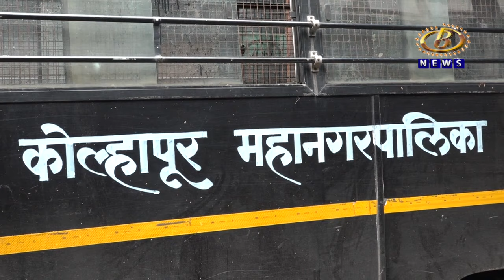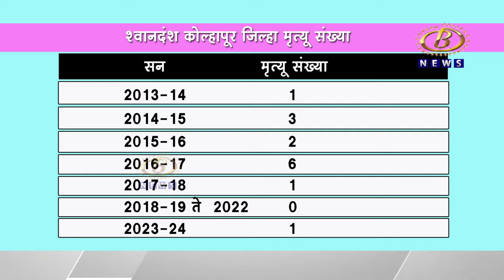श्वानदंशामुळं कोल्हापूरातील युवतीचा धक्कादायक मृत्यू,शहरातील भटक्या कुत्र्यांची समस्या पुन्हा ऐरणीवर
श्वानदंशामुळं कोल्हापूरातील युवतीचा धक्कादायक मृत्यू, शहरातील भटक्या कुत्र्यांची समस्या पुन्हा ऐरणीवर, महापालिकेनं मोकाट कुत्र्यांना आवर घालण्याची गरज